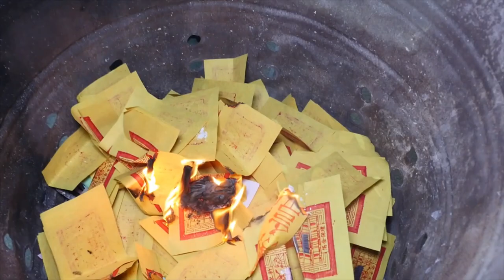壬寅年天上聖母鹿耳門媽(第一屆)祈安消災轉運補庫賜財大法會2022/03/19_10勅水禁壇•掃蕩妖氛•福主加持•身中元炁 【正統鹿耳門聖母廟】 法會第二天 ◎重要科儀